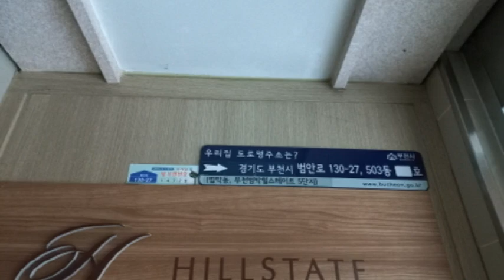경기 부천시 범박동 151 2 부천범박힐스테이트5단지경매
5억8천만원대 - 경기 부천시 범박동 151-2 부천범박힐스테이트5단지경매

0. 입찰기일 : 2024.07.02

1. 권리분석 : 낙찰 후에 낙찰자가 인수할 권리가 없는 것으로 추정이 되나 추가 현장조사 등이 필요함.

2. 토지면적 : 16평, 분양면적 : 45평형 (전용면적 : 37평 - 20층 중 16층에 위치를 함.)

3. 점유현황 : 소유주가 점유 사용하고 있음.

4. 매매시세 : 동일 평형이 7억원전후에 매물로 나와 있음.

5. 투자의견
   1) 1회 유찰이 되어 저렴하게 나온 경기 부천시 범박동 151-2 부천범박힐스테이트5단지경매 물건이랍니다.